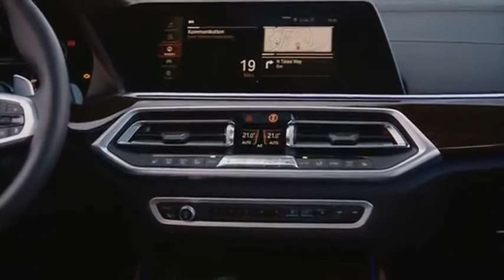2021 BMW M5 Competition - interior Exterior and Drive luxary [Auton]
2021 BMW M5 and M5 Competition Get Updated Tech, Will Reach 189 MPH

BMW's supersedan gets a subtle makeover for 2021 but is still powered by the twin-turbo 4.4-liter V-8.

    BMW is updating the M5 and M5 Competition for the 2021 model year, and they'll get the same recent changes as the 2021 5-series sedan.
    The 2021 M5 and M5 Competition are powered by a twin-turbocharged 4.4-liter V-8 that produces 600 horsepower in the standard M5 and 617 horsepower in the M5 Competition.
    Pricing starts at $104,495 for the standard M5, while the Competition model costs $111,095. They'll arrive to U.S. dealerships in August.

When it comes to four-door sedans with supercar performance, we think of the BMW M5 as the segment's godfather. Launched in the mid-1980s, the original E28 M5 shoehorned the M1 engine into a regular 5-series for a top speed exceeding 150 mph. Now in its sixth generation, the current M5 enters the second half of its life cycle.

For the 2021 model year, the M5, and the even more powerful M5 Competition, mirror the changes to the standard 5-series sedan—and add a few performance upgrades, too. There is a new and larger 12.3-inch touchscreen display to the right of the instrument cluster, the cloud-based navigation system works faster and better, and the infotainment system now features Android Auto capability while also keeping Apple CarPlay functionality.
But the M5 is equipped with the S63 V-8, and in the standard M5 this twin-turbo 4.4-liter produces 600 horsepower at 6000 rpm, while the M5 Competition gets an additional 17 horsepower. Maximum torque is 553 lb-ft in both models. This translates to some impressive performance figures: BMW claims that the standard M5's sprint from zero to 60 mph takes 3.2 seconds, while the Competition version does it in 3.1 seconds. These are conservative as we've already tested a 2019 Competition and it did the 60-mph deed in 2.9 seconds. Top speed for both versions is governed at 155 mph or an optional 189 mph.

The M5 and M5 Comp continue to be fitted with an obligatory eight-speed automatic transmission. All-wheel drive is standard as well, but the driver has the option of disconnecting the front axle to allow for powerslides. Simply put, they'll be able to more easily get sideways. However, BMW strongly encourages drivers to use this setting in a controlled environment only. Unique to the Competition version is a new Track mode, which disables not only all nanny-like driving assistance systems, but also the hi-fi system and the central information display.

New head- and taillights and redesigned front and rear bumpers, as well as the sharp-edged front grille, lend an angular appearance to the new M5. However the M jet-fighter aesthetic is decidedly more F-117 than F-16. A few colors inside and out round out the improved package.

The 2021 M5 and M5 Competition are slated to arrive in the U.S. in August with a starting price of $104,495 for the standard model and $111,095 for the Competition. These prices put them close to the cost of the Audi RS7 and the Mercedes-AMG E63 S. We suspect the segment's godfather will continue to do well.
Today we've made a visual review of the brand new BMW M5 Competition F90, model LCI 2021. This is an awesome 625 HP Sedan, the top model of the BMW 5 series. A facelift of the 2020 version. Specs:
- Engine: 8 cylinder 4.4 litre M TwinPower Turbo
- Power: 625 HP and torque 750 NM
- Topspeed: 305 km/h (189 mph)
- Acceleration: 0-100 km/h in 3.3 s and 0-200 km/h in 10.8 s
- Competition package
- Colour: Donington Grey
- M Drivers Package
- Carbon fibre roof
- Full Leather interior 'Merino Black'
- Bowers & Wilkins Diamond Surround Sound System
- Positioned above the BMW 540i and 530i .

Price in the Netherlands: 190.000 euro.
Price in the US: approx. 150.000 dollar.